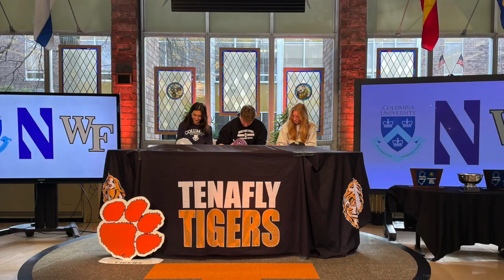Athletic Signing Day 2022